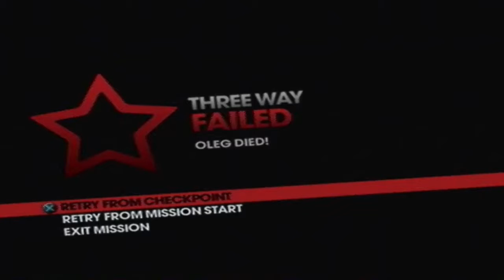Saints Row: The Third - Co-op pt38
Me & my old Buddy shadow having good times in SteelPort
who knows what wackey fun will happen